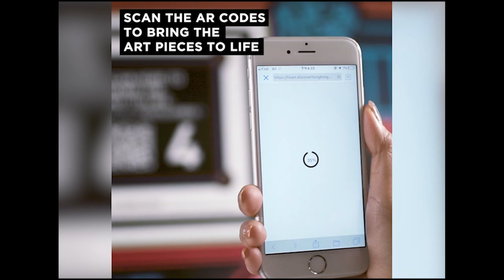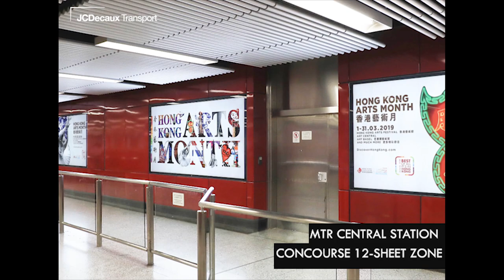AR games in the subway for Hong Kong Art Month 2019 | JCDecaux Transport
Hong Kong Tourism Board worked with Mindshare Hong Kong Limited and Anonymous Agency Limited to promote the Hong Kong Art Month 2019. With the help of JCDecaux Transport, they created a full in-train campaign with AR games about different Hong Kong Culture themes.